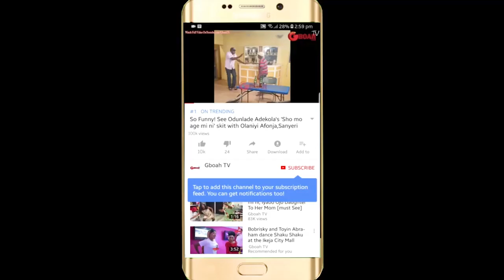Ronke Oshodi,kemmy korede dance like nobody's watchin At Their Birthday Party Organised By Iyabo Ojo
Ronke Oshodi-Oke,kemmy korede dance like nobody's watching At Their Birthday Party Organised By Iyabo Ojo